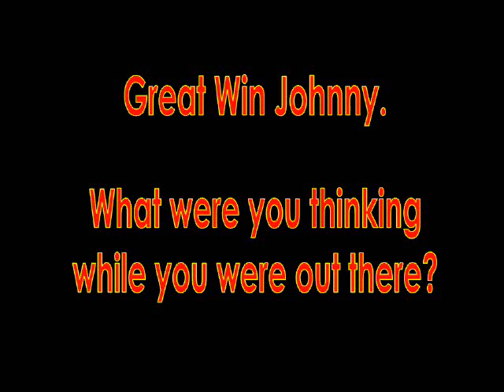WJRL Silverstone GP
WJRL British GP 2006